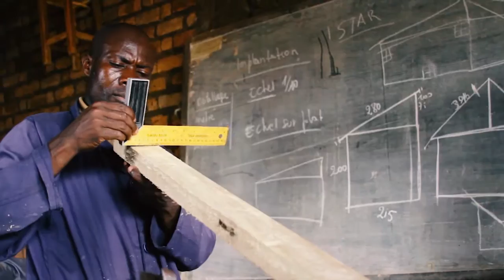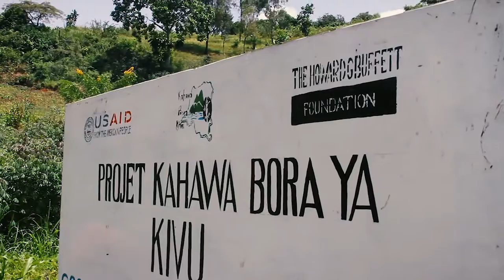The Congo Farmer Trust: Investing in Congolese Ingenuity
Un film de Gerry Kahashy, ECI

In 2017 ECI is launching the Congo Farmer Trust to support the incredible ingenuity of Congolese farmers and help them harness the untapped potential of Congolese agriculture. The Congo Farmer Trust will help farmers access international markets and attract new, sustainable investment into the region.